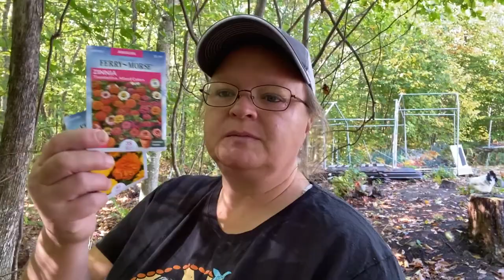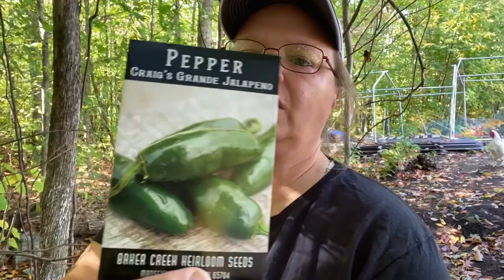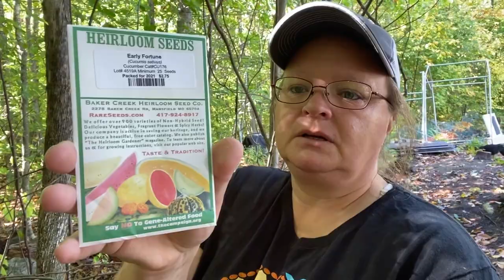A Chicken Named Freebird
Got my seed order from Baker Creek Heirloom Seeds! So excited and wanted to show you what i got. I lost a chicken to a predator 😥  and I'm rambling again, telling the story of one of my crazy chickens. Enjoy!

To watch this video again, click ➡ ://youtu.be/K3tQ1gtCNZw